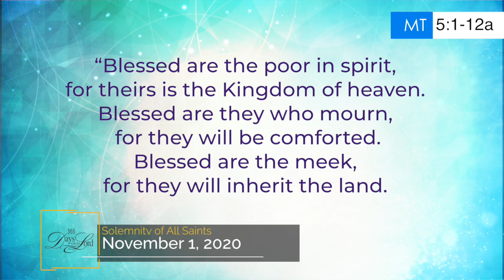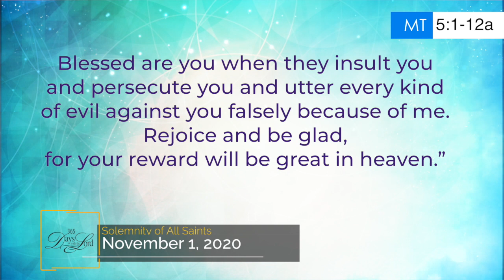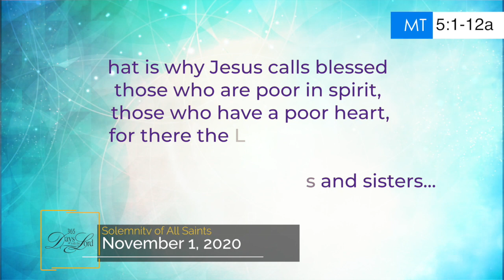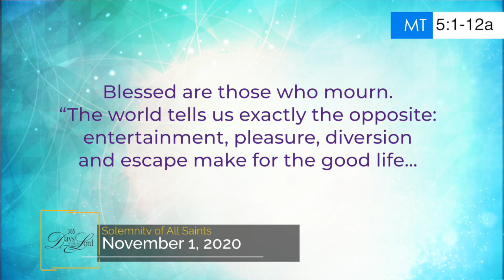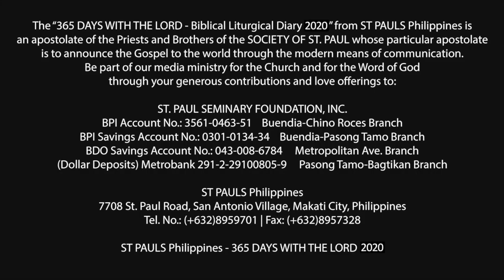365 DWTL | Solemnity of All Saints | November 1, 2020